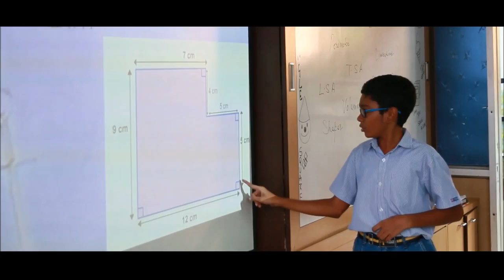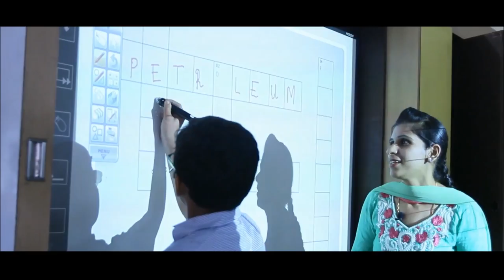Ashoka Changemaker School - RN Podar, Mumbai